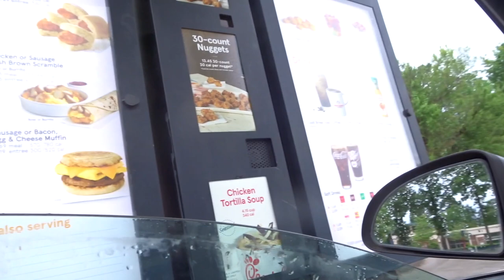THEY MESSED UP MY ORDER AGAIN.. | Chick-Fil-A Breakfast MUKBANG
In today's video that's been HIGHLY REQUESTED by some of my subscribers, we have a Chick-Fil-A MukBang. I love Chick-Fil-A, but TODAY THEY F*CKED UP MY ORDER!!! I wasn't too happy about that. They messed up my order although everything that was in the bag was good. Come Kick it with me!